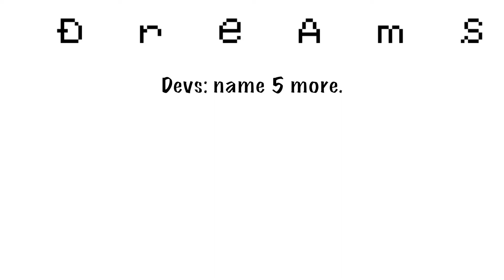We have to many animatronics 😟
Im shook I knew all these 🙁